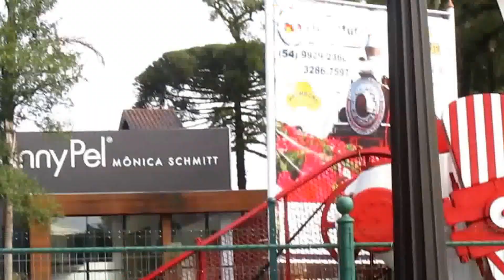TREM LOCOMOTIVA VAPOR CAÍDA DE CANELAS - RS. - By FARINA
TREM LOCOMOTIVA VAPOR CAÍDA DE CANELAS - RS. -  MUNDO A VAPOR - By JOSÉ CARLOS FARINA